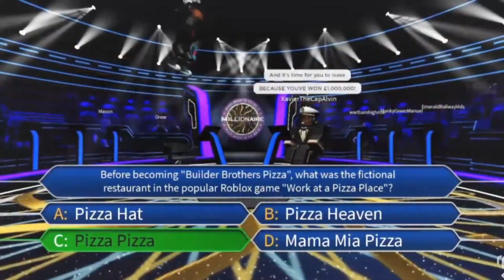RP | Who Wants To Be A Millionaire? | Coming Soon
The BIGGEST Gameshow in ROBLOX History is coming back to RP
Lets play.
MILLIONAIRE!!

Any party may use this as long as credit does not leave the "Richy Productions"  brand. (under the name of another party)

What is ROBLOX? ROBLOX is an online virtual playground and workshop, where kids of all ages can safely interact, create, have fun, and learn. By participating and by building cool stuff, ROBLOX members can earn speciality badges as well as ROBLOX dollars (“ROBUX”).